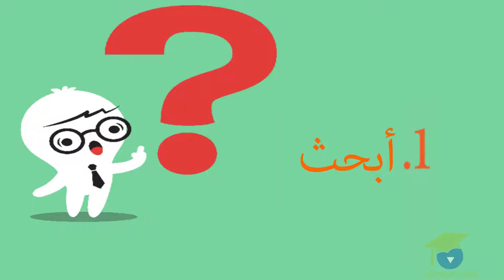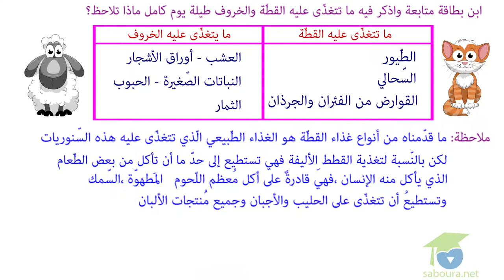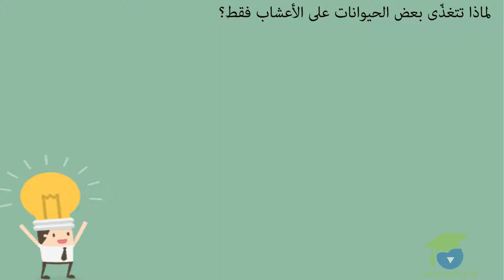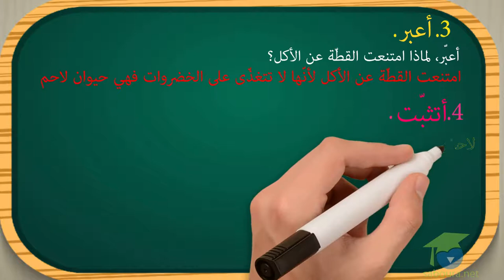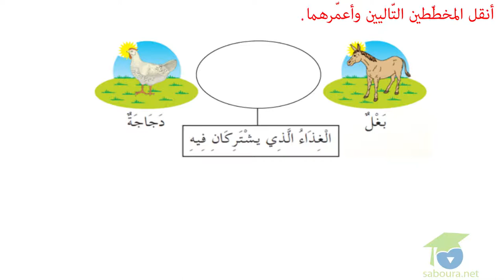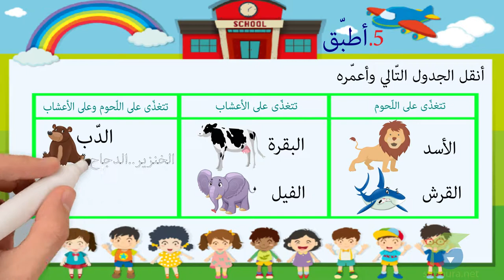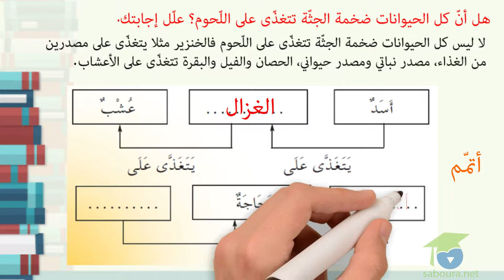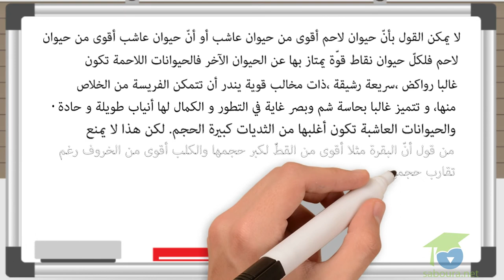تصنيف الحيوانات حسب تنوّع الغذاء الّذي تعيش عليه